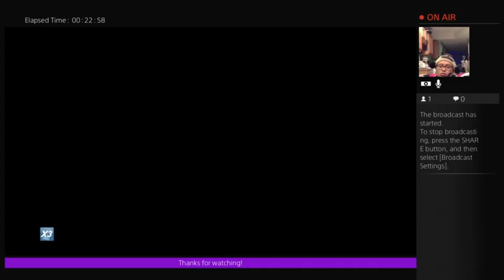Live PS4 Broadcast of Final fantasy 7 (Part 2)